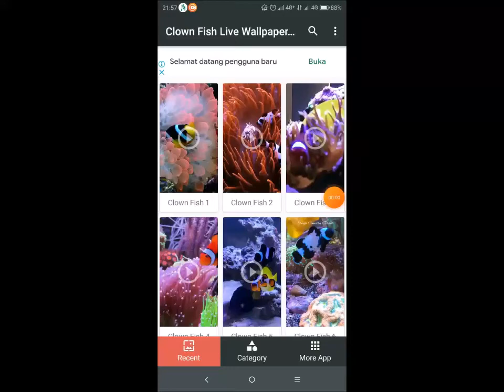Clown Fish Live Wallpaper Video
Clown Fish Video Live Wallpaper is a moving wallpaper application that displays various types of Clown Fish, in various colors.
This video wallpaper app is free and very easy to use, you don't have to pay anything, all items are available for free.
Therefore, this application is much preferred by Clown Fish lovers.

We will continue to add to the collection of moving Clown Fish wallpapers so you can enjoy and never get bored.

You will get the best quality gif collection from Clown Fish wallpaper 3d, with user friendly interface and easy to use.

1. Open Clown Fish Live Wallpaper Video
2. Please be patient until the image appears
3. Choose your favorite Clown Fish gif/mp4 or choose by category
4. Choose Set Wallpaper
5. Set as "Home Screen" or "Home Screen and Lock Screen" live wallpaper
6. Enjoy Clown Fish Live Wallpaper Video

APPLICATION ADVANTAGES
✔ Autofit wallpaper to your device resolution
✔ Easy to use
✔ 100% Free
✔ Update notification
✔ High-quality photos (HD, full HD, 2k, 4k)
✔ gif/mp4 updated daily and weekly
✔ Save battery and resources.
App display is only adjusted to the size of your screen background and Wallpaper. This allows you to save battery power and Internet traffic, and use applications with maximum speed without losing image quality.

✔ And many more videos/gifs that we will add automatically in this application database, so don't delete this application to get Clown Fish wallpaper updates with video or gif formats for live wallpapers on your phone screen